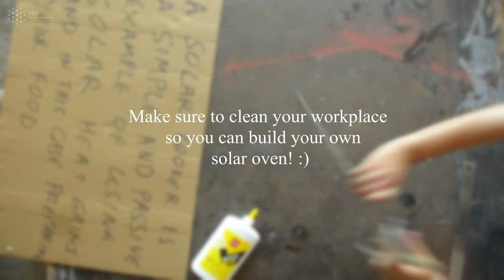Solar Box Oven - Ch. 1: Introduction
Do-it-Together Video Series, Youth Energy Academy
Film by: Katherina Anastasiadis and Alexandros Filippidis, (SEYN)
Edited by: Chehek Bilgi

Organizers:
Regional Resource Centre for Asia and the Pacific, Asian Institute of Technology